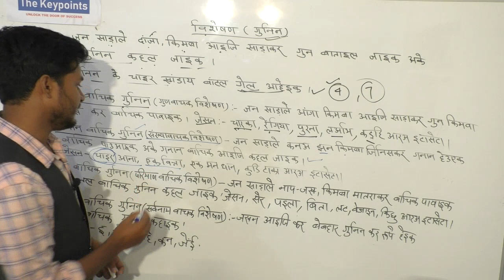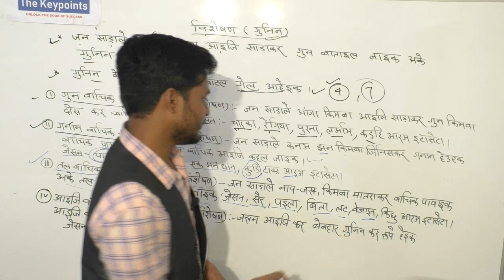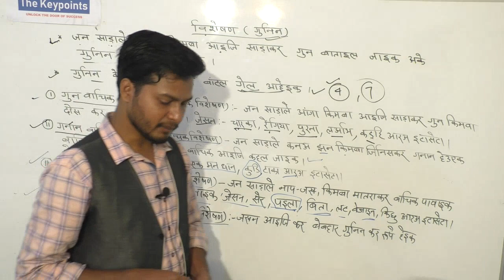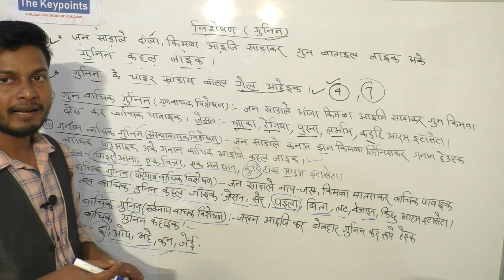Kurmali व्याकरण|| गुनिन|| kurmali jtet|| JSSC CGL